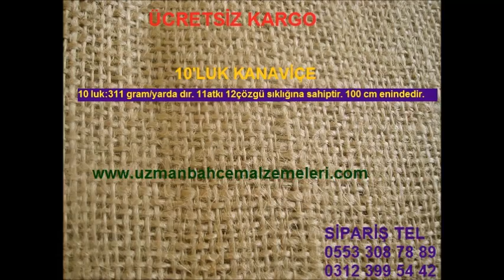telis bezi, kanaviçe, telis bezi jüt